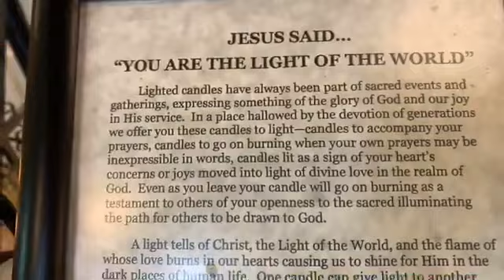Ep 398 You Are The Light-Coffee With Colby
Do you realize you ARE the light? Colby reminds us that we all have the ability to shine our light, even during setbacks and dark times.

📺Tune in every Tuesday morning LIVE at 10 am (pst) on Facebook